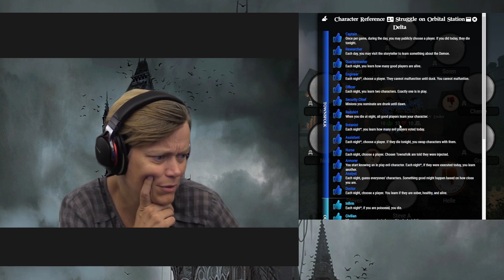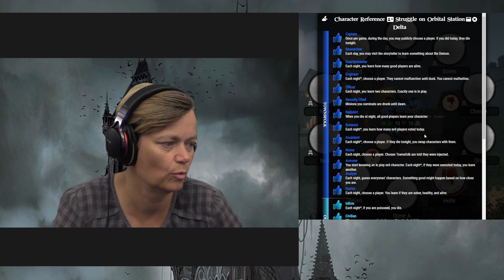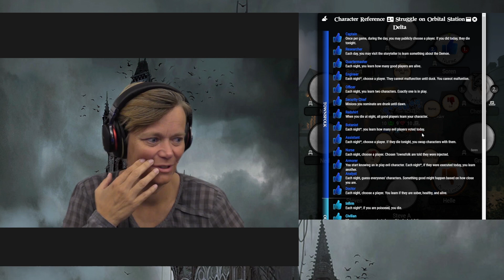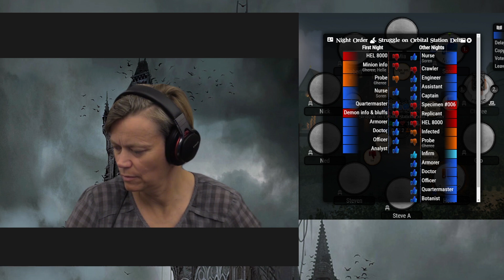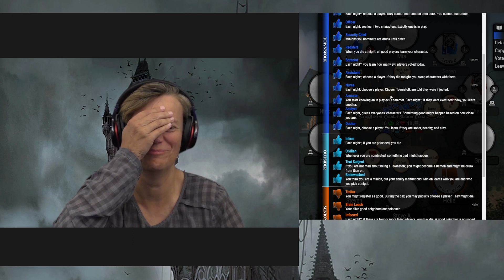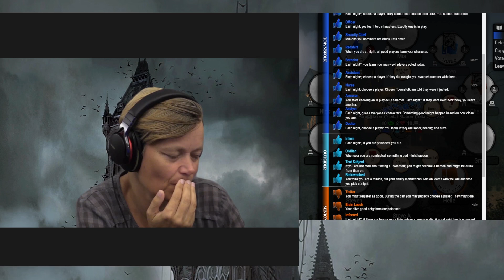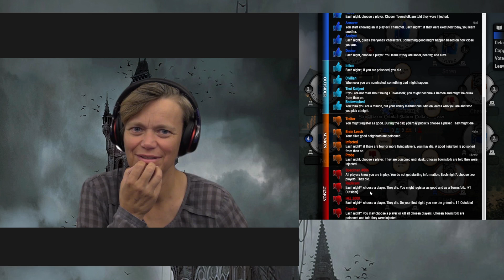Blood on the Clocktower: Struggle on Orbital Station Delta - Follow the Brain Leech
We are playing a homebrew script called Struggle on Orbital Station Delta and Trae is the storyteller and I'm playing as a minion the Brain Leech.
Blood on the Clocktower is a party bluffing game for 5 to 20 players on opposing teams of Good and Evil, overseen by a Storyteller player who conducts the action and makes crucial decisions.
The game is designed by Steven Medway it takes 30-120 min. and is for the ages 15+.